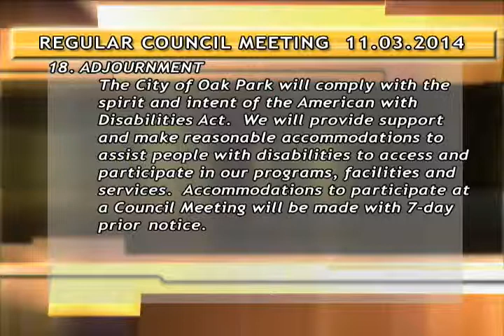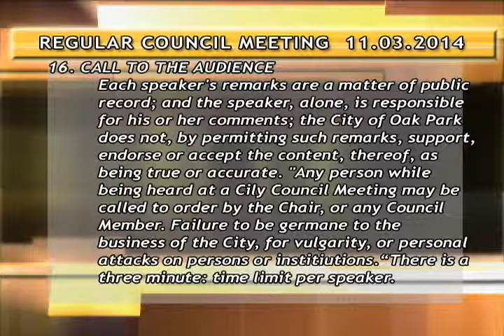11/03/14 Oak Park Council Meeting